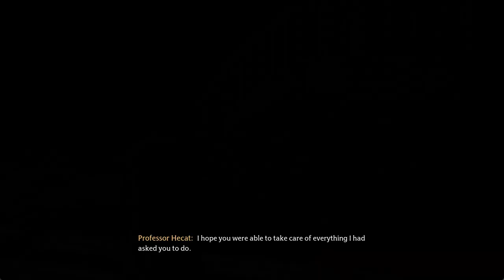Hogwarts Legacy pt11 DISARM CHARM, JACKDAW PORTAL, MISSING PAGES & HIDDEN CHAMBER